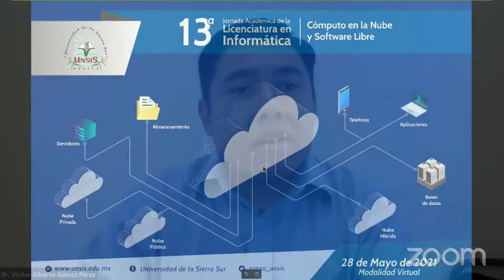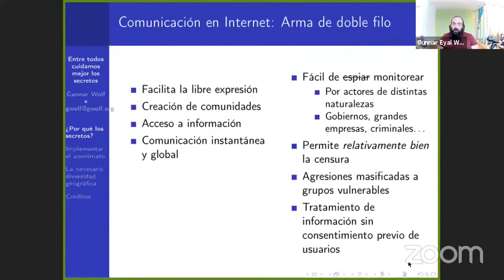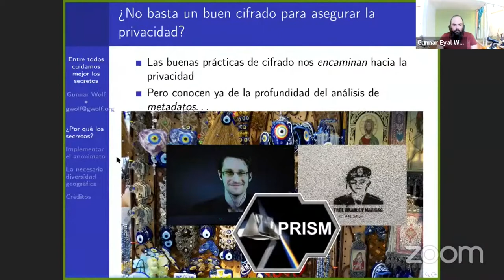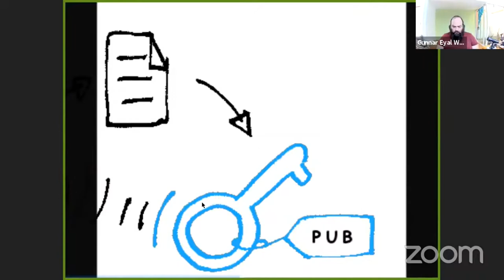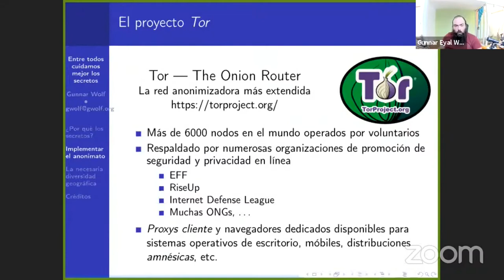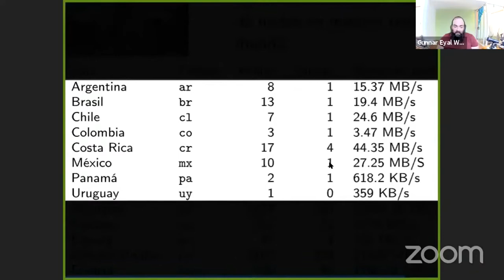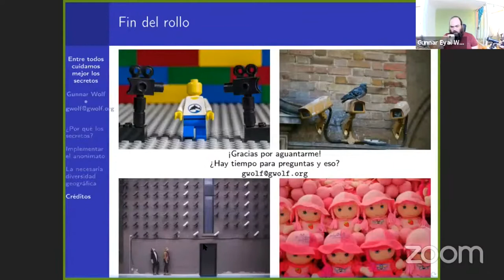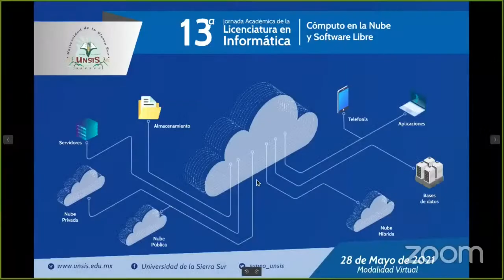Entre todos cuidamos mejor los secretos: ¡Hagamos crecer las redes de anonimato en la región!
Charla impartida en la 13ª Jornada Académica de la Licenciatura en Informática, Universidad de la Sierra Sur, 28 de mayo de 2021.